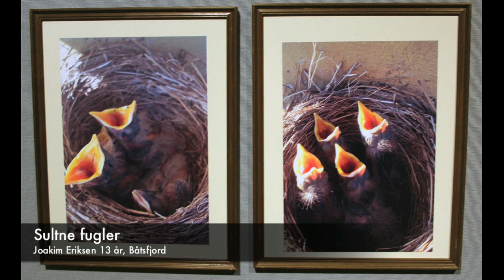UKM 2014 fylkesmønstring Finnmark kunstfilm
Mediekanal for ulike prosjekter som medier og kommunikasjon dokumenterer.